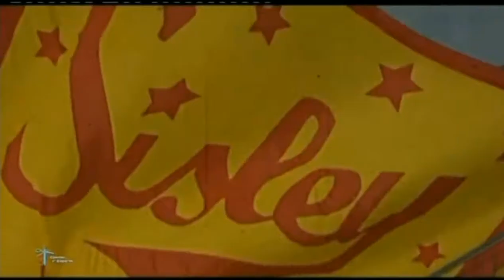Papi e Zlatanov a Barba e Capelli da trc